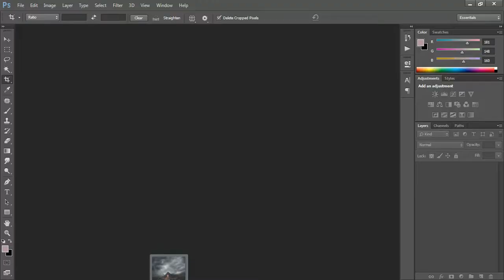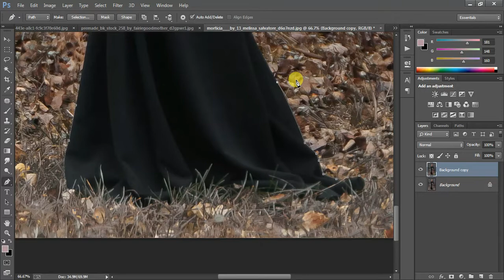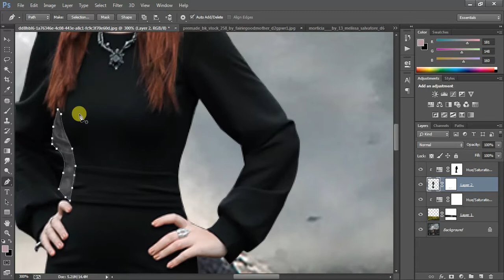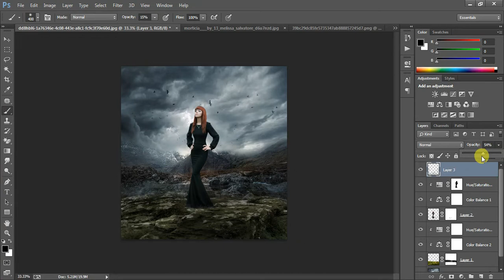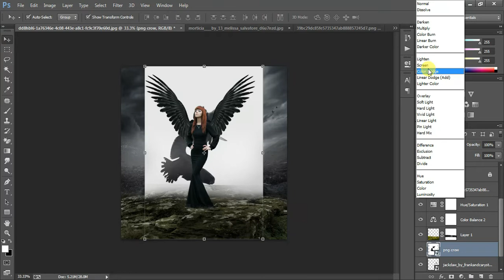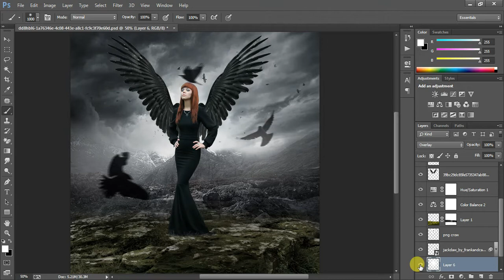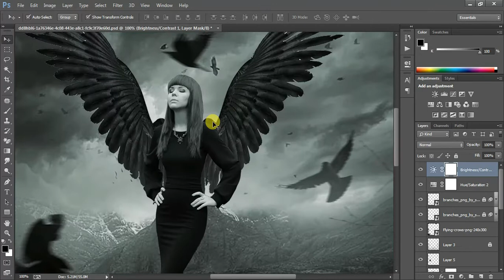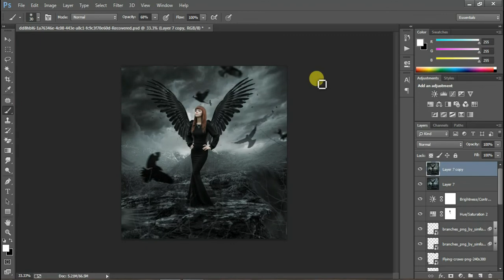Photoshop Tutorial: Black Wing Photo Manipulation In Photoshop (Very Easily)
In This Photoshop Tutorial You Learn How To Black Angel Photo Manipulation in Photoshop Very Easily.